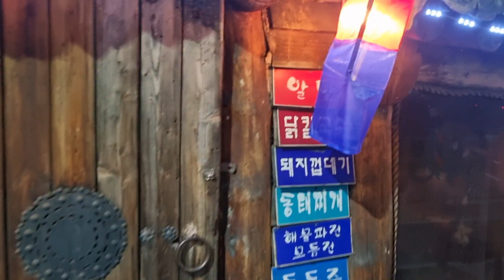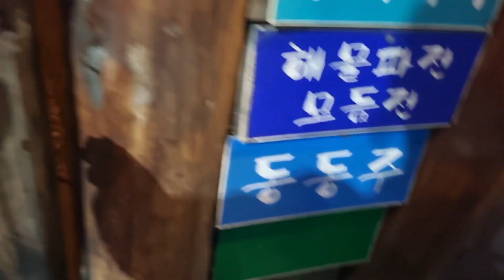보고 또 보고!!✋ 명품 노포 술집#노포#노포식당#노포술집